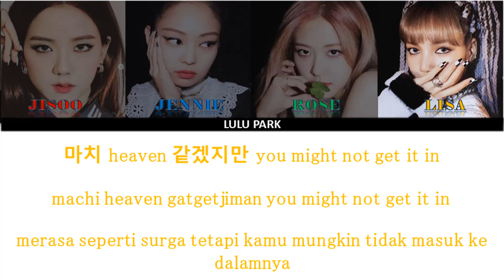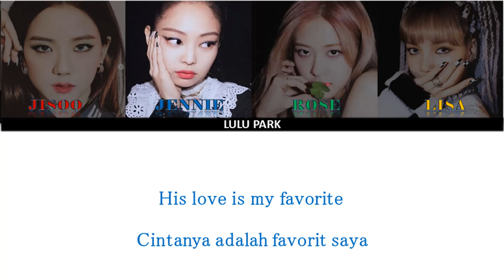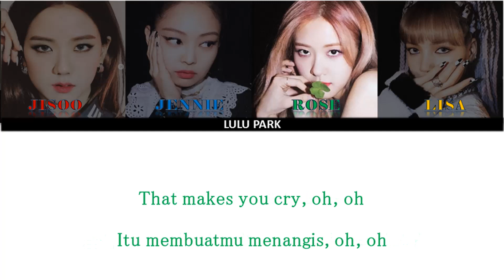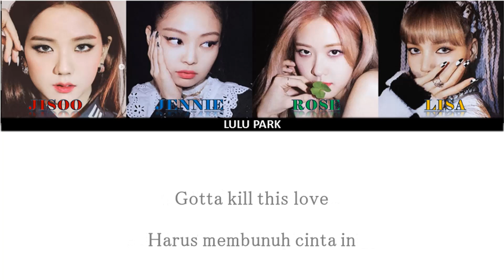BLACKPINK - KILL THIS LOVE' LYRICS (Color Coded Han/Rom/Indo) SUB INDO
Blackpink - Kill this love sub indo